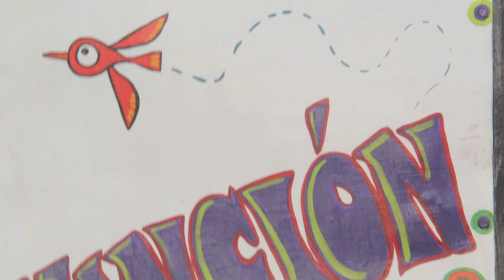Teatro El Tubo (Micro)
Punto de Encuentro
Teatro El Tubo
Puro Grupo Teatro

Abner "Pato" Lobos se encuentra con Daniel Etcheverry, Jorge García. Liliana Pérez y Sebastián Vázquez en el Teatro El Tubo para charlar sobre el amor por el teatro independiente, y la historia de Puro Grupo y de esta gran sala de la comarca que día a día sigue creciendo y transformándose.